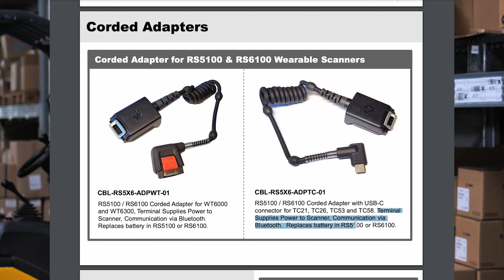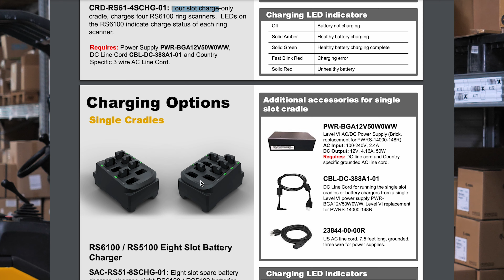Zebra RS6100 Ring Scanner + TC52 - warehouse wearable solution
RingScanner-ul Zebra RS6100 cu motorul de scanare SE55 cu IntelliFocus ofera posibilitatea de a scana coduri de bare de la distanta de 5 cm pana la 12 m. Cu bateria existinsa poate fi utilizat in depozite frigo cu temperaturi de pana la -30 de grade.